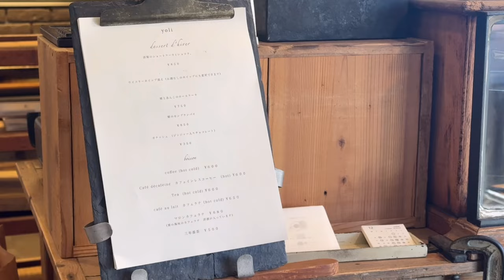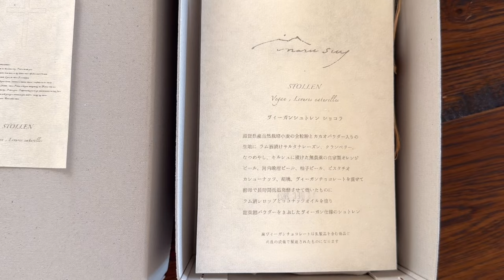沁み渡る甘いものたち🍰冬の朝食🥣しっぽをこねるマド🐈🍞sheer shirt撮影の様子＆more/Mirai’svlog